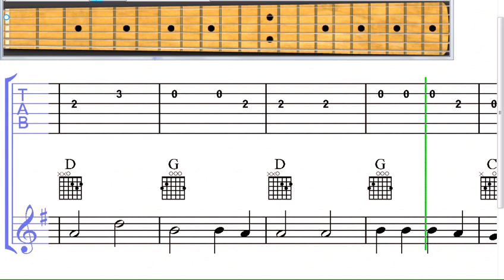one-more-night-phil-collins-ballad-guitar-chords-level-4.mov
One more night and one more day for you to play the guitar.